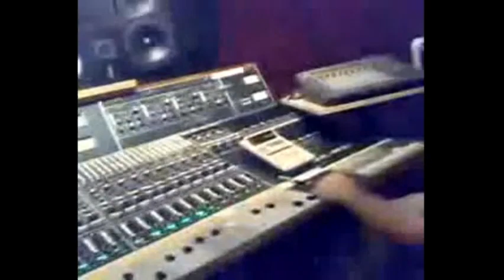Cobra Starship recording Viva La Cobra with Patrick Stump